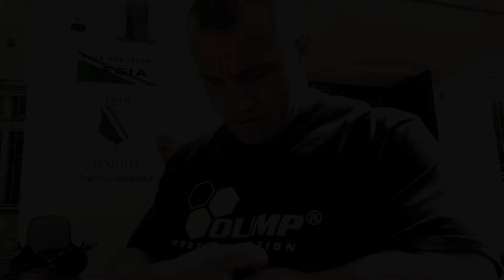Mordercze treningi MMA Mariusza Pudzianowskiego cz. 3 z 3 - Olimp Sport Nutrition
Nigdy dotąd, nikt nie miał możliwości zobaczenia jego wszechstronnych przygotowań przed walką.
Codzienne godziny treningów, wylany pot, determinacja do walki - to wszystko pokazuje, jak Najsilniejszy Człowiek Świata zmienia się w Figthera MMA.

Zobacz koniecznie jakie postępy zrobił Mistrz Olimp team przed Galą KSW.

W treningach odpowiednią suplementację, energię i regenerację zapewniają mu produkty Olimp Sport Nutrition®

🔔 Kliknij dzwonek, bądź na bieżąco